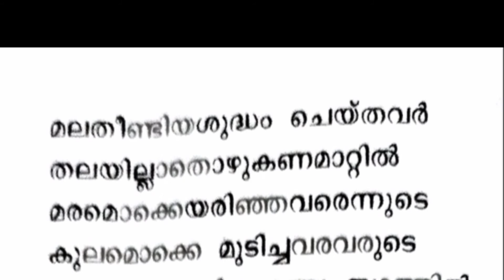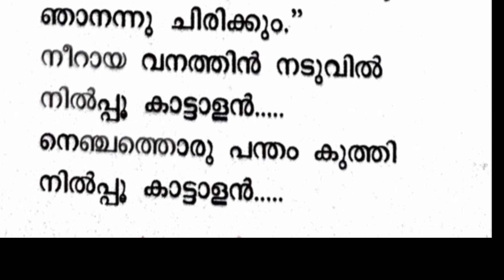KIRATHAVRUTHAM PART 1 || കിരാതവൃത്തം PART 1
ഹയർസെക്കന്ററി മലയാള പാഠപുസ്തകത്തിലെ പാഠഭാഗങ്ങൾ , പഠനാനുബന്ധ പ്രവർത്തനങ്ങൾ എന്നിവ ഈ ചാനലിലൂടെ ലഭ്യമാണ്.

വീഡിയോ കണ്ടതിനു ശേഷം നിങ്ങളുടെ അഭിപ്രായങ്ങൾ comment ചെയ്യൂ .